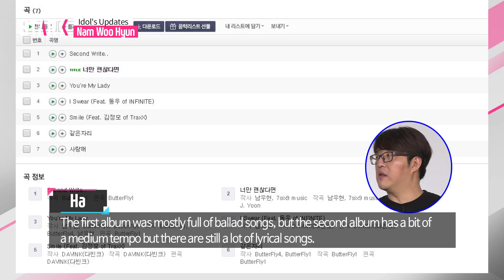[Journalist talk] NCT DREAM, Nam Woo Hyun(엔시티드림, 남우현 근황)